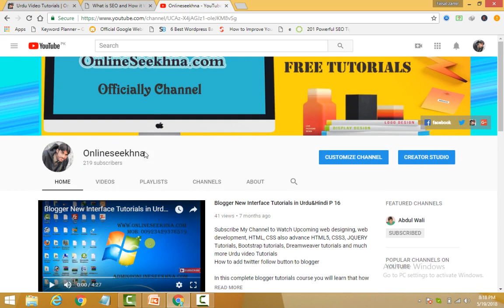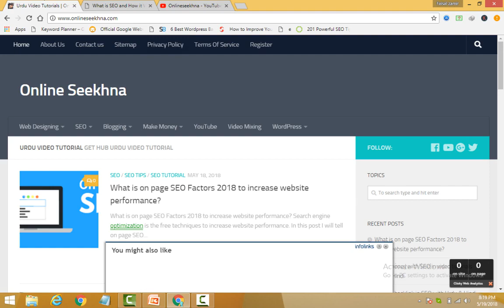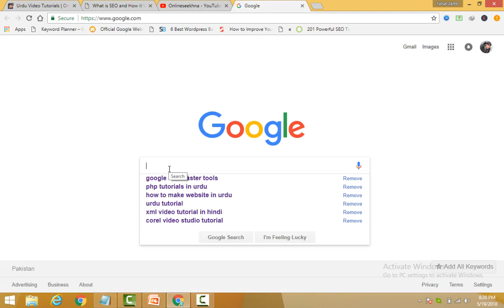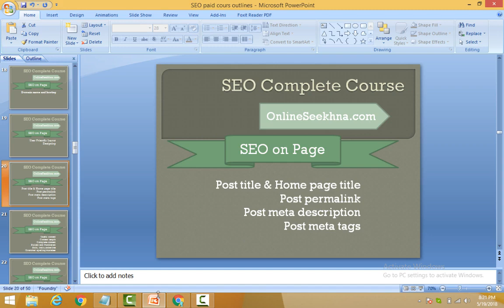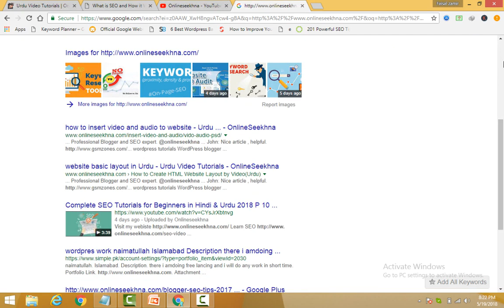Complete SEO Tutorials for Beginners in Hindi & Urdu 2018 P 014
Learn SEO with Free SEO Tutorials

if you want to learn SEO. Then this course contain complete guide on SEO (Search engine optimization). You will be able to understand that what is SEO and how it work with search engine.

Website optimization is very necessary to do, but without SEO you cannot to do.
Actually you need to understand that how search engine work then come to next step.
In this Complete SEO video tutorials in Urdu & Hindi you will learn,

Black hat & White Hat SEO.
Onpage & Offpage SEO (domain, hosting, title, description, permalinks, website layout etc)
Creating backlinks  (quality backlinks, dofollow & nofollow backlinks)
Understanding Sitemap
robots.txt file.
Keywords density, proximity, prominence
Best SEO keyword research tools,
And much more, you will learn in this complete SEO training course in Urdu & Hindi

Now get complete Blogger Video tutorials in

tutorials-in-urdu-hindi/

You can watch my complete course

Blogger Tutorials

HTML Tutorials

Jquery Complete training

How to design a website with HTML and CSS